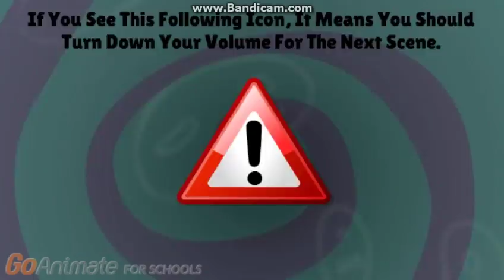Sky High Bro Ends The School Year Early/Grounded